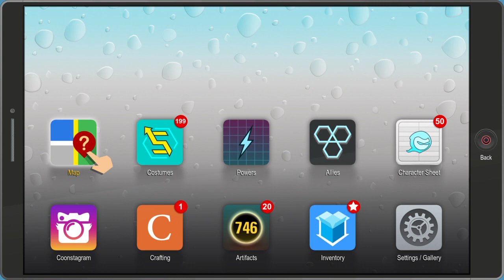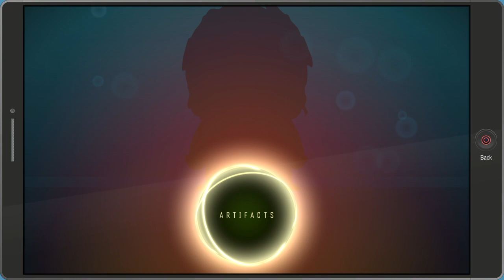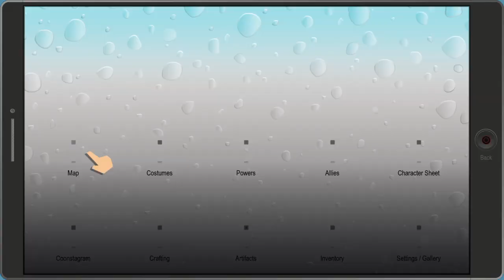South Park™: The Fractured But Whole™ Final Girl Only episode 11